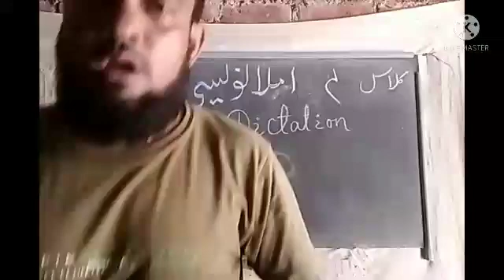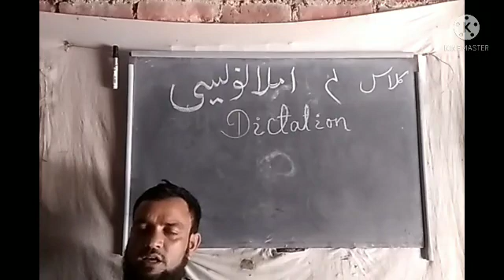اردواملانویسی کلاس4اجبتاریخ29جولاٸ2021اسکوٹیش پپلک اسکول بارسوٸ Urdu class 4 Scottish Public School